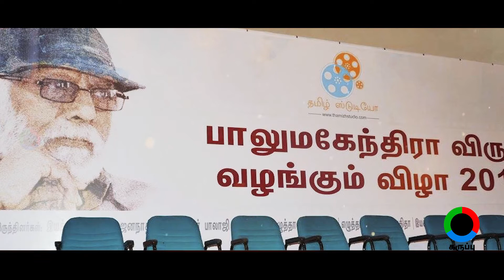பாலு மகேந்திரா விருது - 2018 | பகுதி 01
தமிழ் ஸ்டுடியோவின் 'பாலு மகேந்திரா விருது 2018' - மாற்றமும் நிகழ்வும்!
2018-ஆம் ஆண்டின் பாலு மகேந்திரா விருது வழங்கும் விழா சென்னை பிரசாத் லேபில் மே 19-ஆம் தேதி நடைபெற்றது.